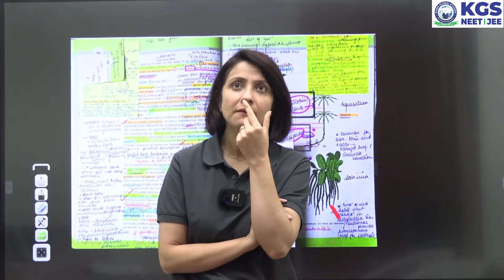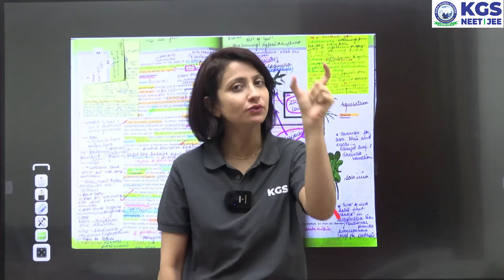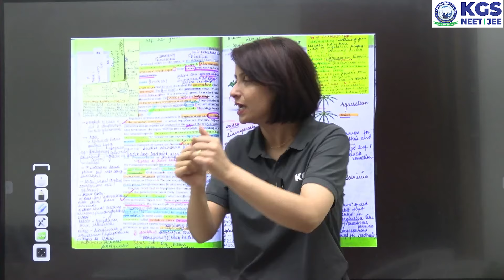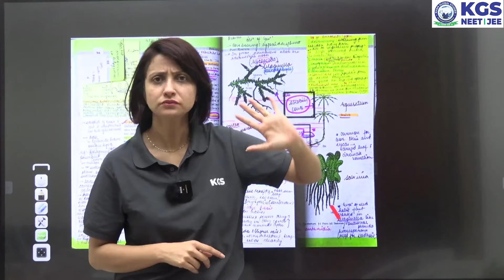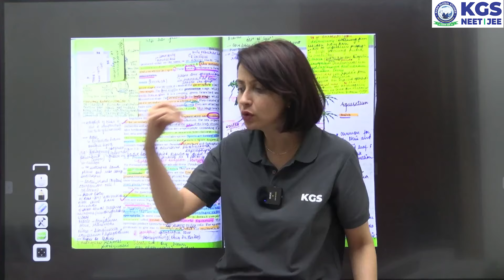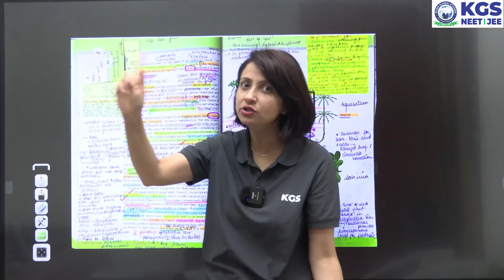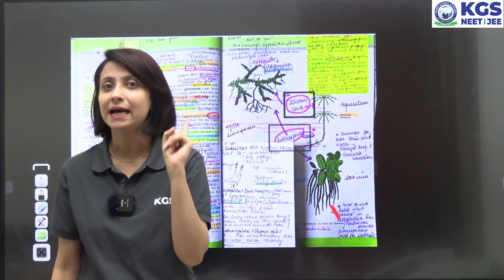Last 6 Month Best Strategy for Crack NEET 2025 | Mistakes to Avoid in NEET Exam 2025 | by Kinu Maam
Last 6 Month Best Strategy for Crack NEET 2025 | Mistakes to Avoid in NEET Exam 2025 | Botany by Kinu Ma'am | KGS NEET | NEET 2025 Preparation

Khan Global Studies announced Yearlong Batches (Online/ Offline-Patna) By Expert Educators | Explore Courses

Tune in for valuable insights and guidance on your NEET preparation journey.

📚 Recent Batches:
👉🏻NEET 2025 RECENT ENG. M. BATCH
👉🏻NEET 2025 RECENT HIN. M. BATCH